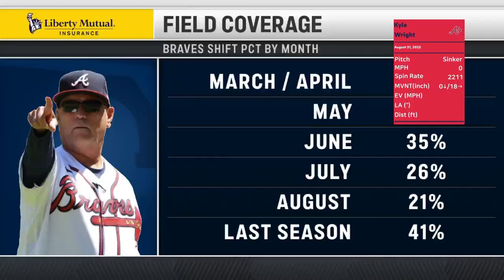Kyle Wright 17th win | Aug 31, 2022 | MLB highlights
Wright threw another 7 scoreless innings and earned the win over Colorado

We add horizontal and vertical movements in the stat box at the corner of the clips. The arrows indicate the direction of breaks in the pitcher's view